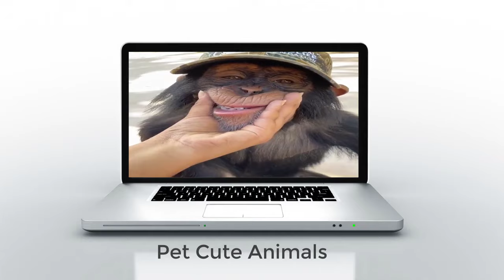The Hilarious Antics of Limbani Chimpanzee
Did you know that Limbani chimpanzee SO FUNNY?

Join Zoological Wildlife Foundation in an unforgettable 5- hour guided experience, that will completely sweep you off your feet! Spend the day interacting with an array of stunning wildlife, catered lunch, jungle music and much more that will transport you to another world! This incredible experience will surely fulfill your bucket list of dreams